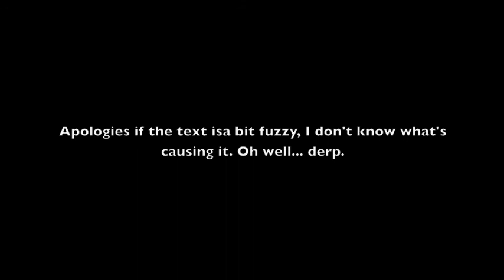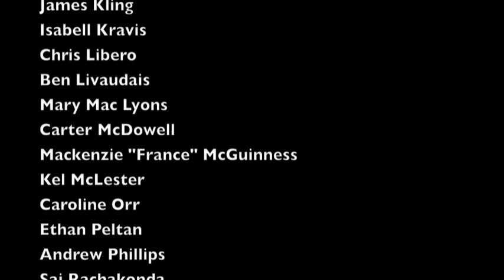"Formal" /Spring Fling Vlog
Finally done! You would not believe how long this took to do. Hope you all enjoy!